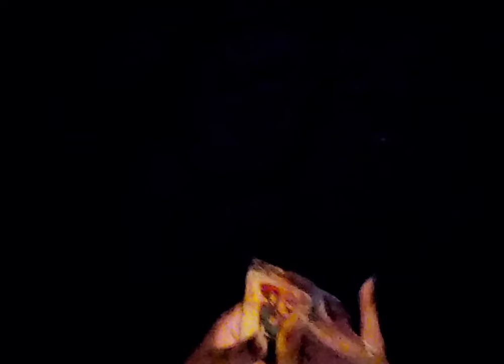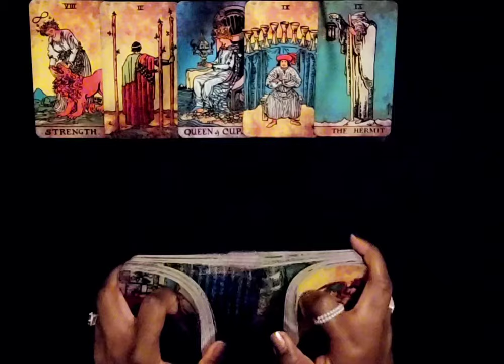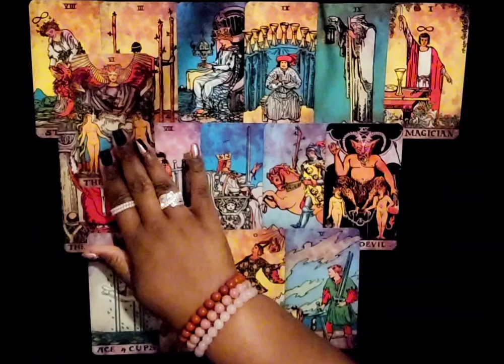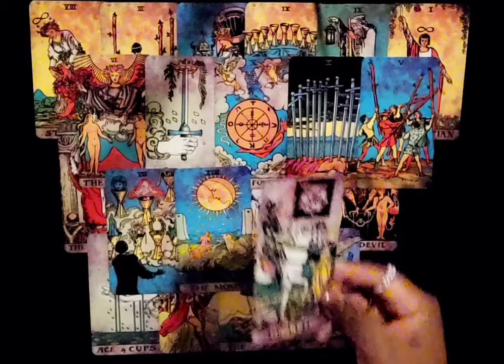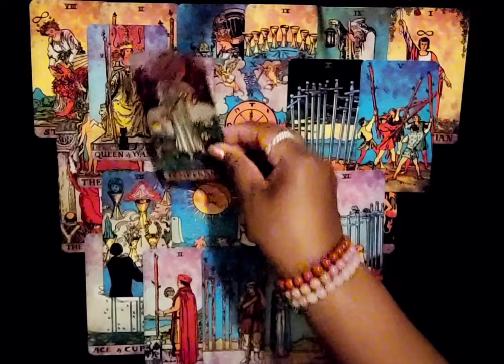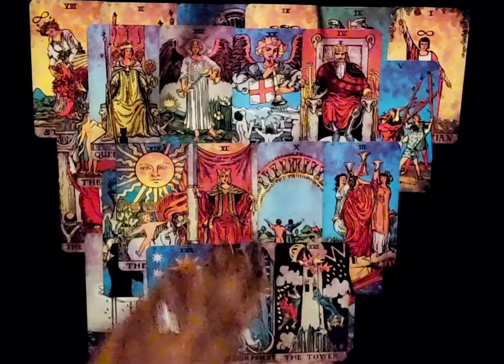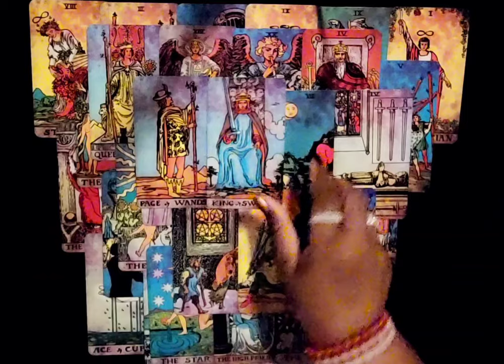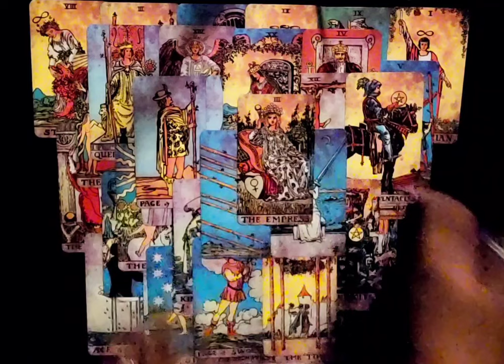👑 Divine Priestess, TMH Says He Has 2 LET GO of How HE WAS RAISED if He's Gna be MAN ENOUGH 4 U 👀